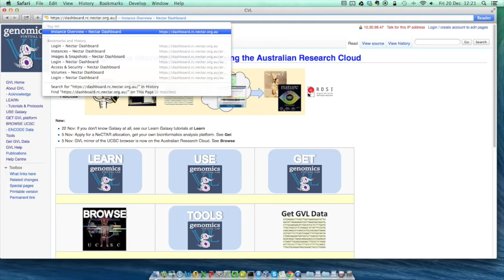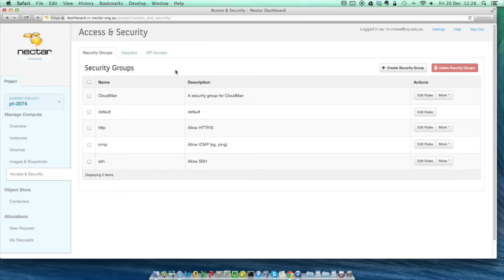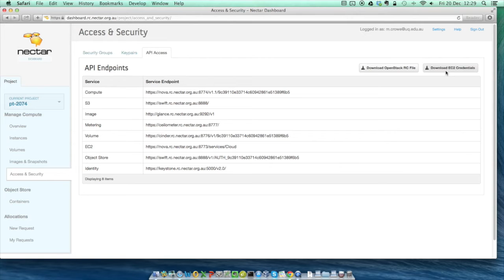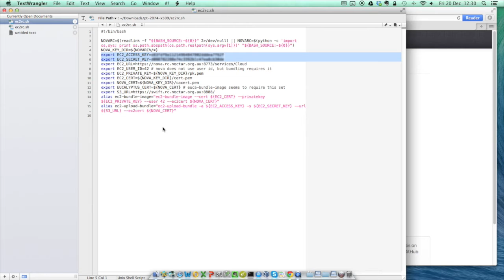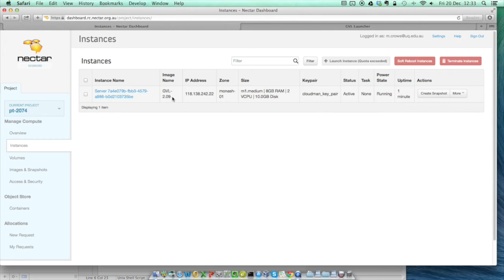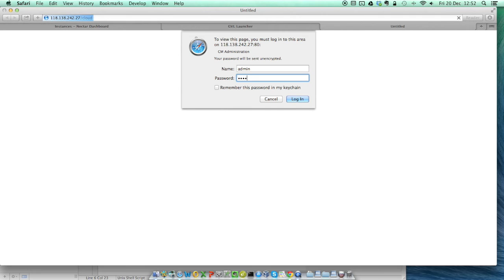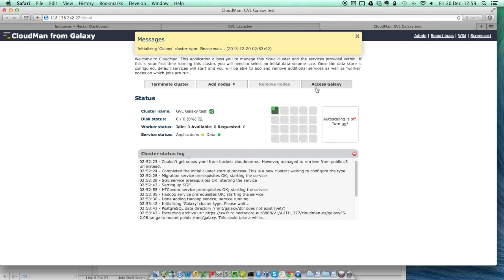GVL Galaxy launch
How to open your own private Galaxy bioinformatics server using the Genomics Virtual Lab interface to the NeCTAR Australian research cloud.